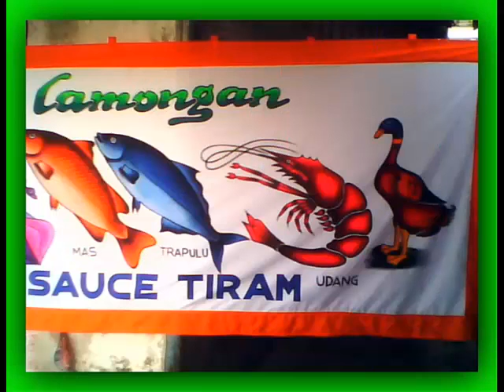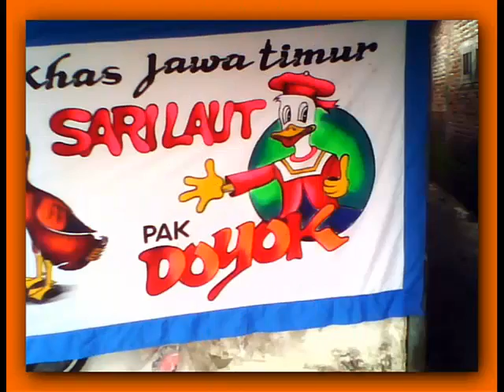KAKI LIMA 1